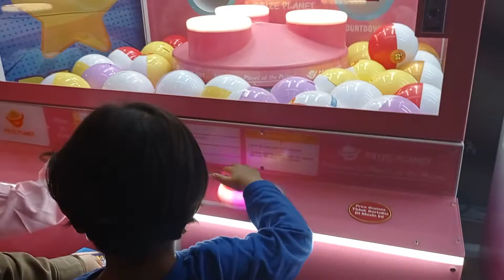Bermain Di Tempat Permainan Yang Paling Seru, Banyak Mainan nya, ada Game